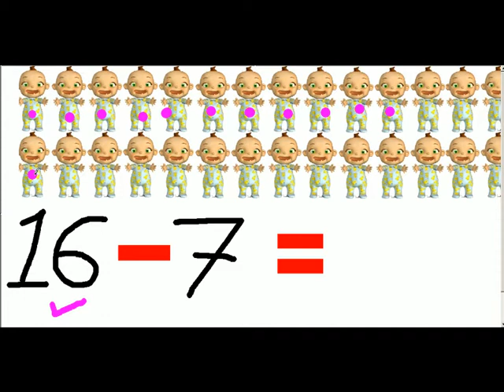Substractions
I hate:
Winter and cold - though I think snow can be very beautiful and mesmerizing on a sunny winter day. Wind - it always messes up you hair. Fake dishonest people. People who steal other's artwork and claim it to be theirs. Spiders and last but not least brussel sprout.

Rajesh Maurya
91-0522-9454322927